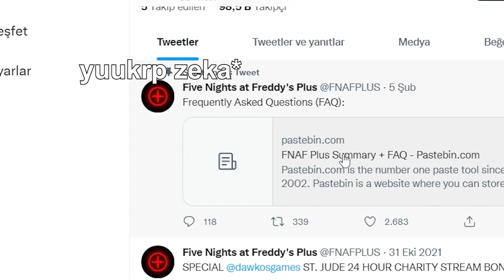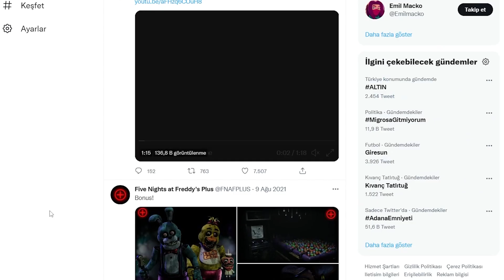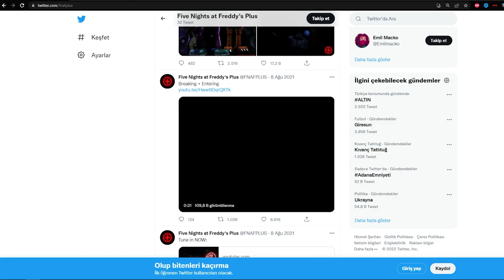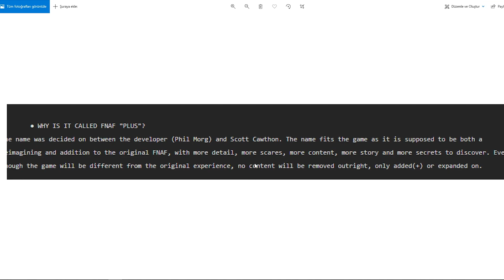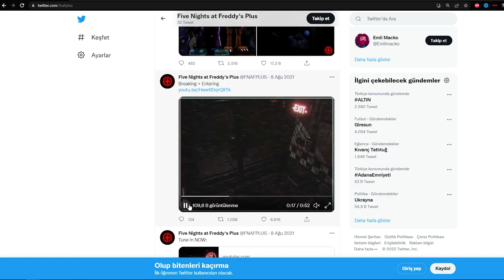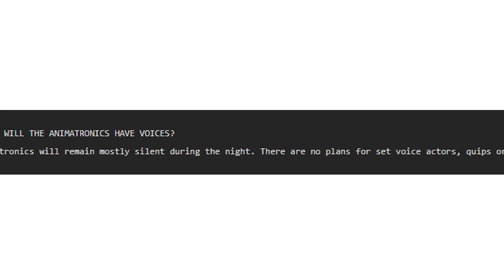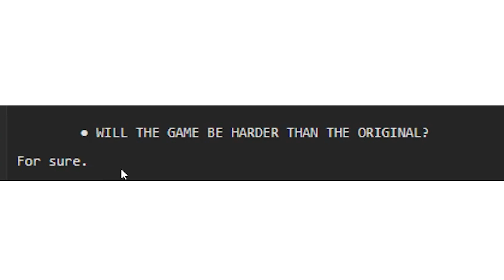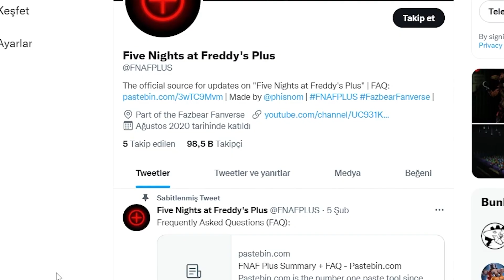FNAF PLUS SONUNDA ÇIKACAK! ÇIKIŞ TARİHİ? (ANALİZ)